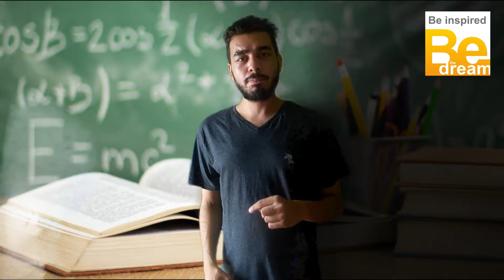Inspire Promo 2 - by journalist ish productions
by journalist ish productions